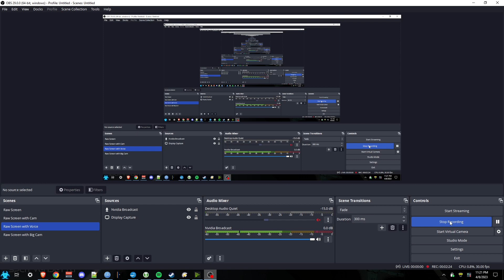Why I need a microphone boom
Probably will be picking up a mic boom from ebay or wherever I can find one so that I can improve voice audio on these videos.